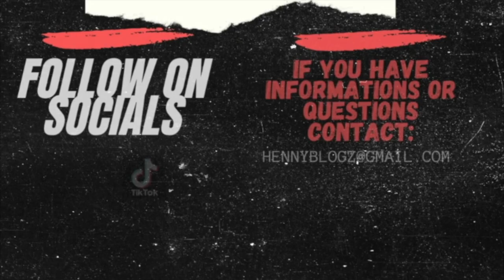NOME IMPACT : THE MOVIE 🎬 (BEHIND THE SCENES‼️😱) | BATTLE RAP TRAP